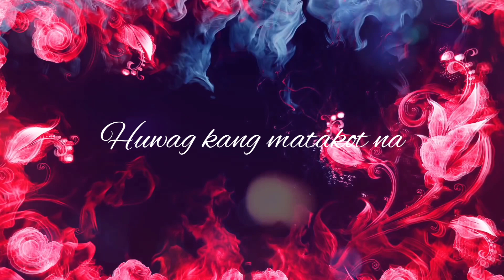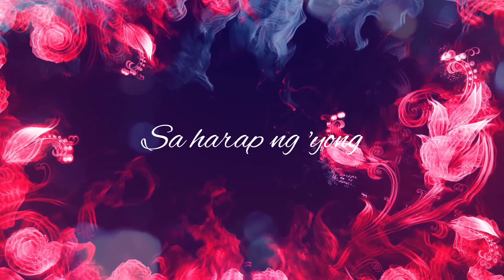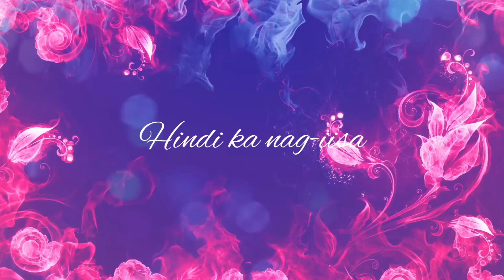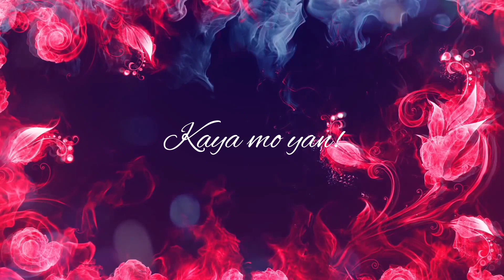Huwag - Evolution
Our new single, recording during the COVID pandemic of year 2020

Don’t be afraid, for I am with you. Don’t be discouraged, for I am your God. I will strengthen you and help you. I will hold you up with my victorious right hand - Isaiah 41:10